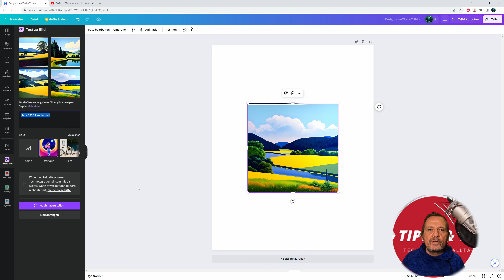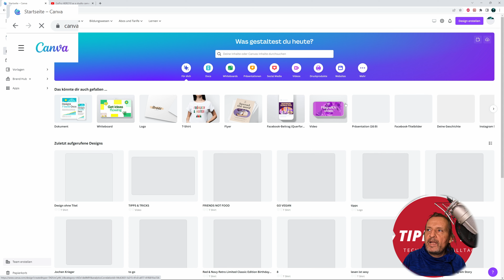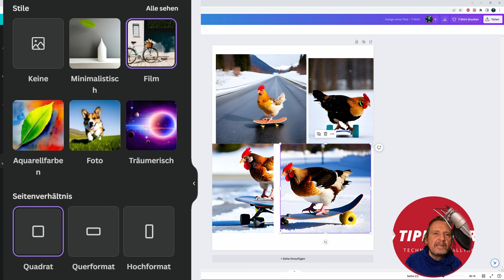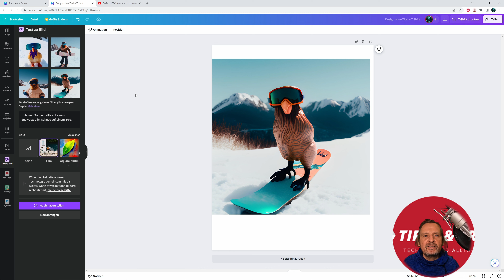KI erstellt Bilder aus Texten | Canva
Erlebe, wie Canva mit KI deine Texte in beeindruckende Bilder verwandelt. In diesem Video erfährst du alles über die geniale Funktion von Canva und künstlicher Intelligenz.

Meine Ausrüstung:
GoPro Hero 11
GoPro Hero 10
GoPro Hero 8